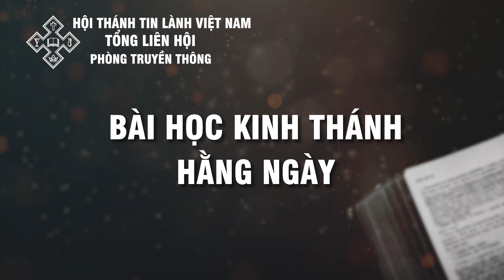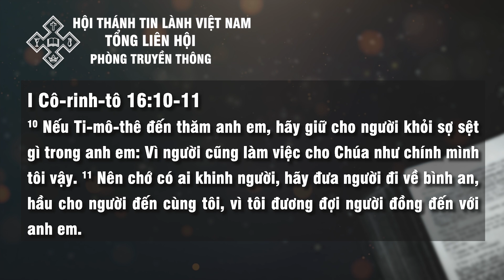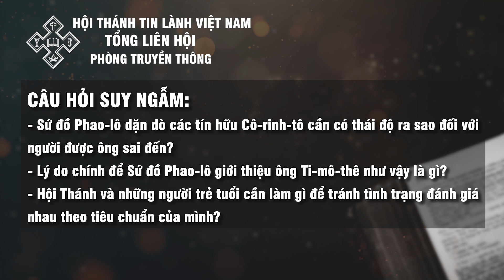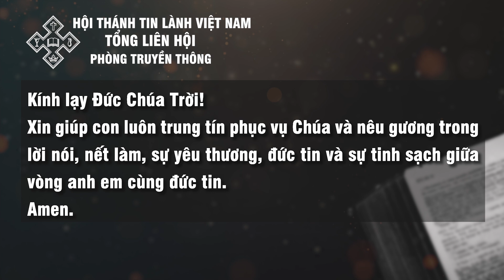22/01/2022 - BHKTHN TIẾNG VIỆT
Ngày 22/1/2022     I Cô-rinh-tô 16:10-11
Trung Tín Phục Vụ Chúa
“Nhưng anh em đã biết sự trung tín từng trải của người; và biết người là trung thành với tôi về việc Tin Lành, như con ở với cha vậy” (Phi-líp 2:22).